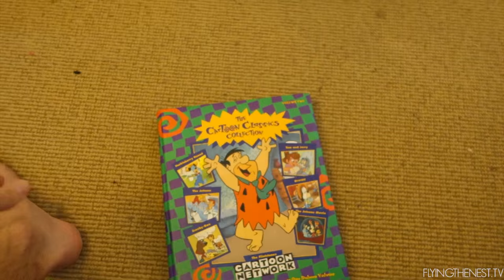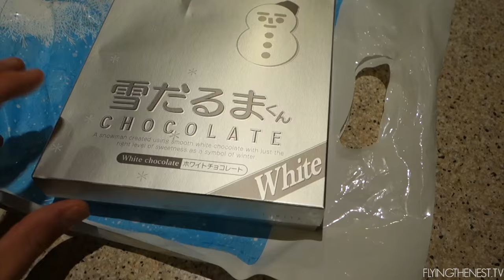FINDING A BALANCE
Day 381 //  February 26th 2016 // Perth, Western Australia

Snap chat: flyingthenest
Periscope: sparrrry

Kav Verhouzer & De Hofnar - Forget Who We Are

Equipment we use:
Sony RX100II